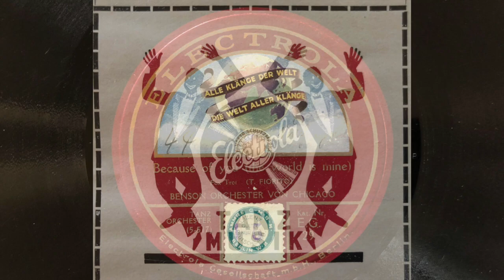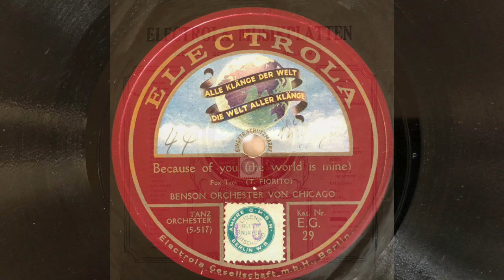USA HOT DANCEBAND: Because Of You - BENSON ORCHESTER VON CHICAGO - Camden 1925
Because Of You (Fiorito)
BENSON ORCHESTER VON CHICAGO
Mx: A 32712 - ELECTROLA E.G. 29
Aufnahme: Camden, 21. Mai 1925

ungefilterte Digitalisierung (SHURE DM-103, 90 mµ stylus)

ELECTROLA erschien als deutscher Ableger der britischen HIS MASTER'S VOICE Ende 1926 auf dem deutschen Markt und warf gleich einen Katalog mit mehr als 120 Schallplatten auf den Markt, die mit einem Weltkugel-Label versehen in Großbritannien für den deutschen Export hergestellt waren.

Dazu zählten Aufnahmen des bekannten US-Orchesters von PAUL WHITEMAN, dem BENSON ORCHESTRA OF CHICAGO, der Gesangsgruppe THE REVELLERS und etliche britische Einspielungen von JACK HYLTON und der SAVOY HAVANA BAND.

Hier hören wir eine der wenigen Aufnahmen, die vom BENSON ORCHESTRA FROM CHICAGO in Deutschland erschienen. Es handelt sich eindeutig um eine für Deutschland angefertigte Pressung der HMV, der Stamper trägt den Kennbuchstaben "O" im Wachs.

Electrola hat diese Stamper-Buchstaben G-R-A-M-O-P-H-L-T-D niemals benutzt. Anhand dieser Buchstaben lässt sich die Generation der Pressmatrize nachvollziehen.

Diese Aufnahme zeichnet sich durch den eleganten Bläser-Sound aus, der von einem Hot-Piano unterbrochen wird und in einem Hot-Trompeten-Solo gipfelt.